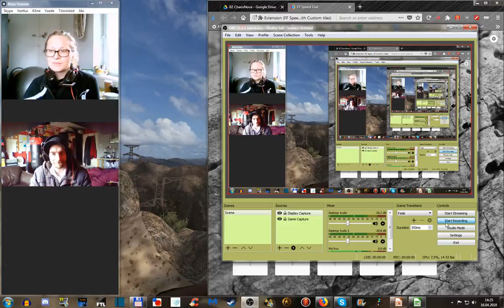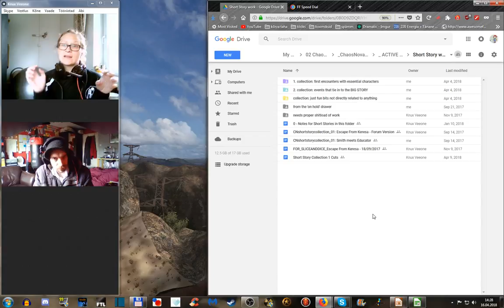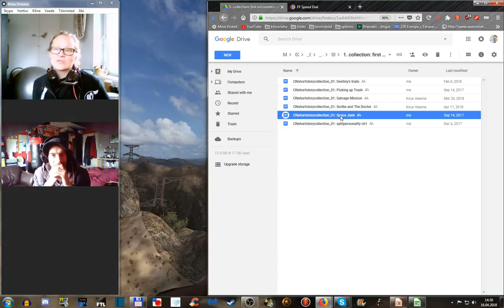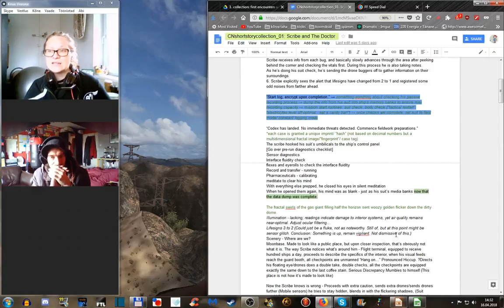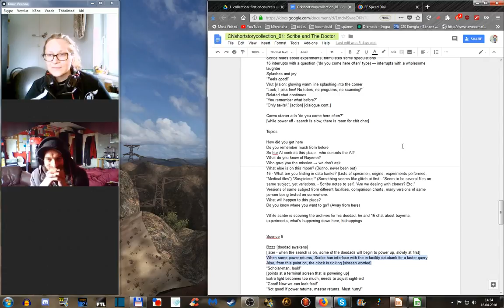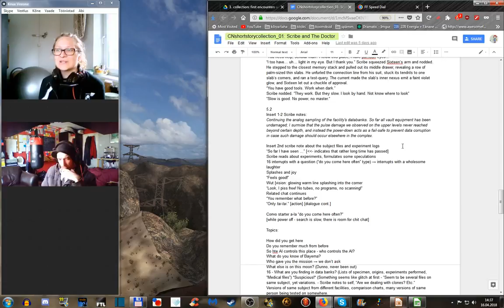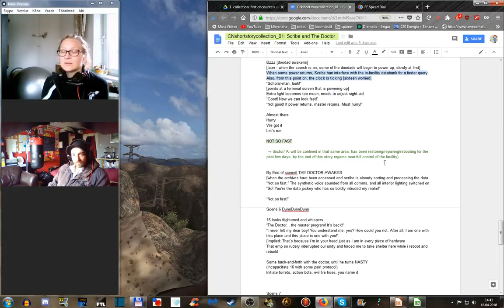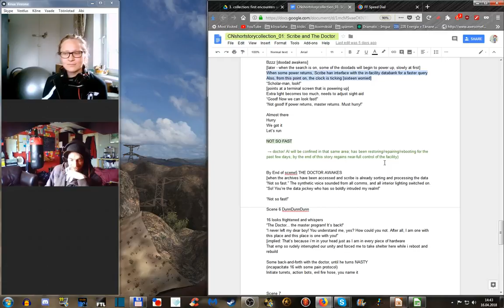Writing Corner Chat #18: Short Story April - midway recap.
Mid-April, we look back at the short story editing work we've done so far.